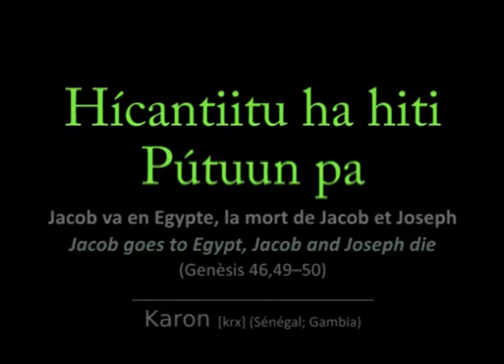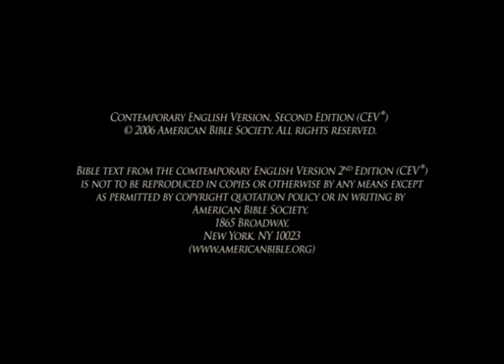Karon - Genesis 46,49-50 “Jacob goes to Egypt, Jacob and Joseph die” [krx]